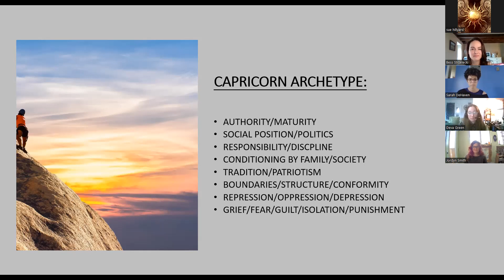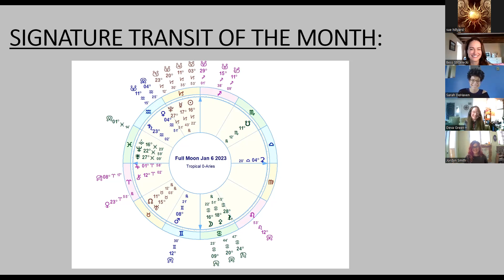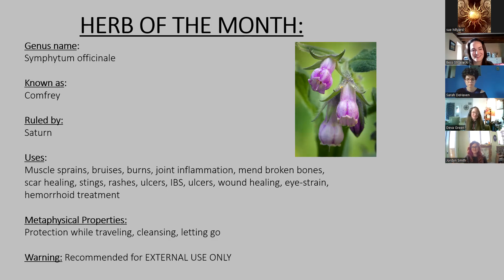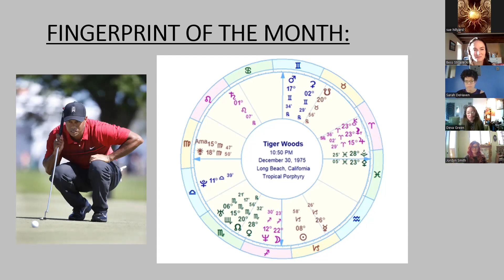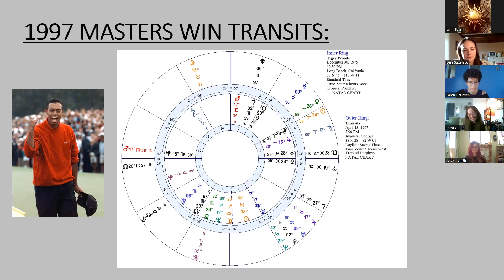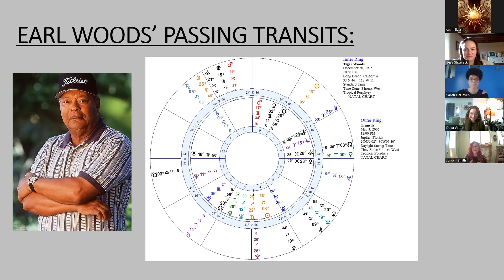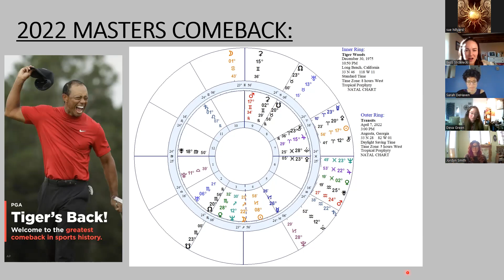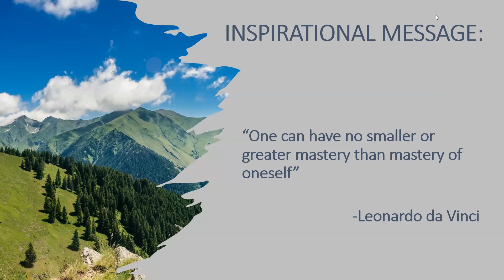The EA View -- Capricorn 2022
with Deva Green, Bess Strzelecki, Jordyn Smith & Sarah DeHaven